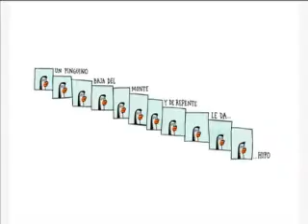Liniers por Franca González Serra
La autora de "Liniers, el trazo simple de las cosas" le cuenta a Ñ Digital los trasfondos de su último documental sobre el historietista Liniers.